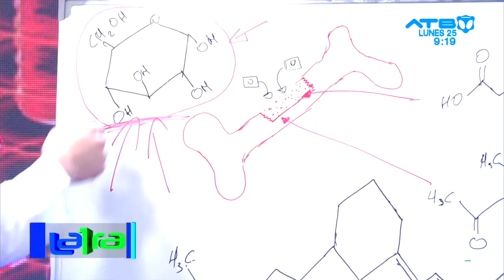✨EL ORIGEN DE LOS IMPLANTES Y LA OSEOINTEGRACION✨ ( Per-Ingvar Branemark)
EL ORIGEN DE LA BIOIMPLANTOLOGÍA

La historia de los implantes dentales de titanio empieza con los estudios del Dr. Per-Ingvar Branemark, un cirujano ortopédico sueco y profesor de investigación.

En 1952 el Dr. Branemark empezó a realizar una serie de estudios científicos que le llevaron a descubrir el proceso de osteointegración. La investigación se centraba en observar la médula ósea, la tibia y el peroné de conejos para mejorar la cura de los traumatismos óseos.

Al introducir la cámara óptica de titanio en el hueso del conejo, el equipo de colaboradores junto al Dr. Branemark se dieron cuenta de que al intentar sacar la cámara les era imposible ya que el titanio se había adherido al hueso y el tejido circundante se había mineralizado.

A partir de esas investigaciones se empezó a aplicar el término de “osteointegración” del titanio y se empezó a introducir en el mundo de la odontología. Inicialmente se realizaron pruebas con animales desdentados para conocer el éxito y grado de osteointegración.

Este descubrimiento hizo que el Dr. Branemark no ayudara comprender el proceso biológico de cicatrización al introducir un cuerpo extraño, siendo este el titanio.